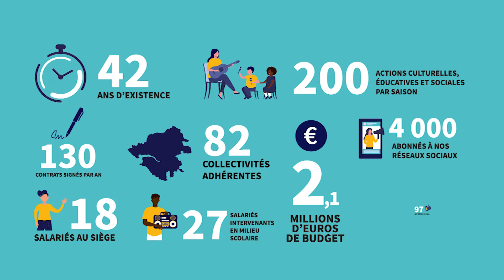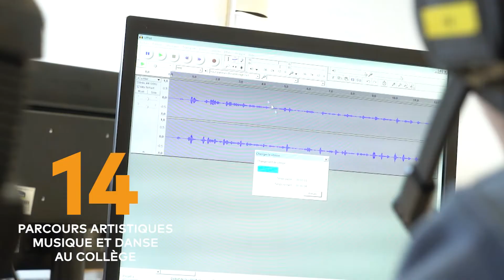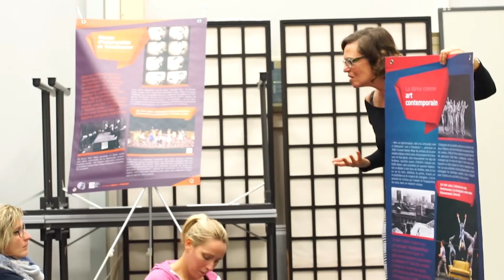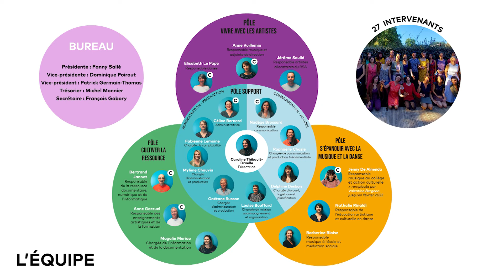Présentation Musique et Danse en Loire-Atlantique